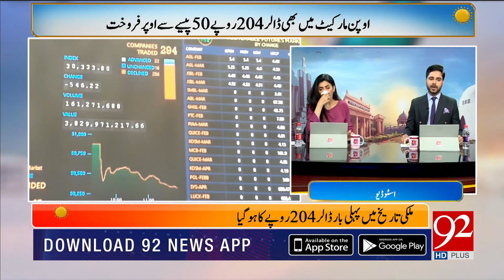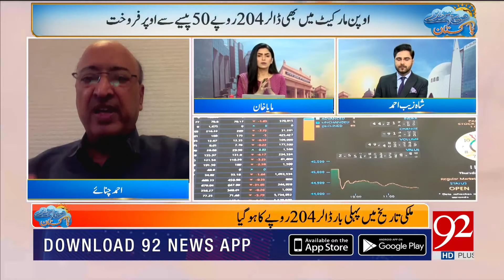Subh Savaray Pakistan | Maya Khan | Shazaib Ahmad | 14 June 2022 | 92NewsHD